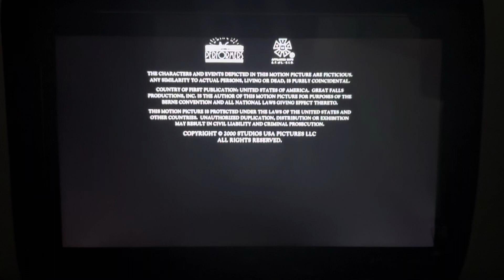Great Falls Productions/Original Film/USA Cable Entertainment (2000)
Taken from “Cabin by the Lake” from USA (2000)